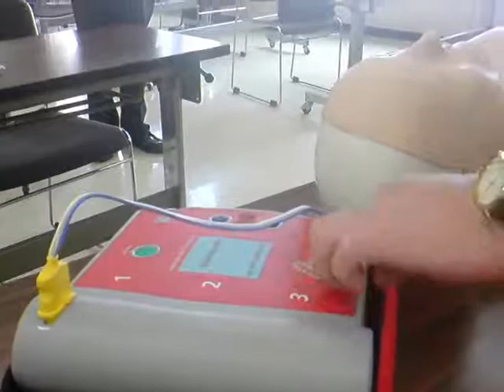AED使用法受講中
2008/08/20　ＭＰＣ講習会　AED使用法